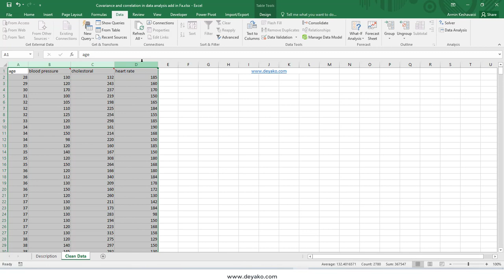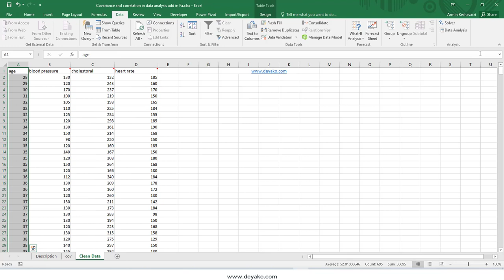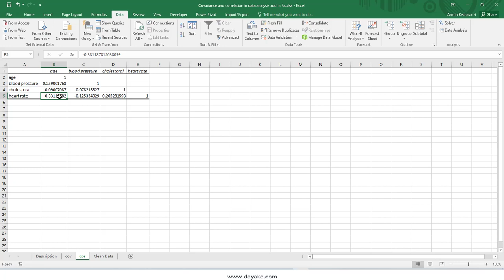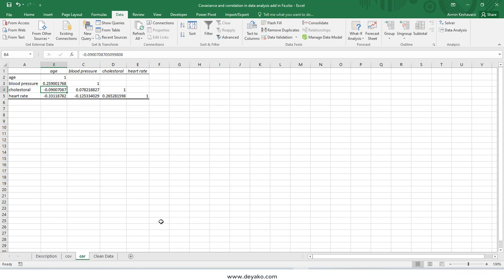تحلیل داده اکسل - کوواریانس و همبستگی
برای شناسایی اینکه آیا متغیرها با یکدگیر رابطه دارند و می توان با استفاده از یا چند متغیر، دیگری را مورد بررسی قرار داد، می توان از شاخص هایی مانند کوواریانس و همبستگی استفاده کرد.اگر بخواهیم کوواریانس یا همبستگی در اکسل را بدست آوریم، می توانیم گزارشی سریع و ساده را با استفاده از افزونه تجزیه و تحلیل داده (data analysis ad ins in Excel) بدست آوریم.

تلگرام ما:
T.me/deyakoltd